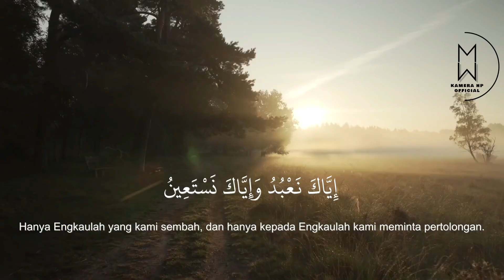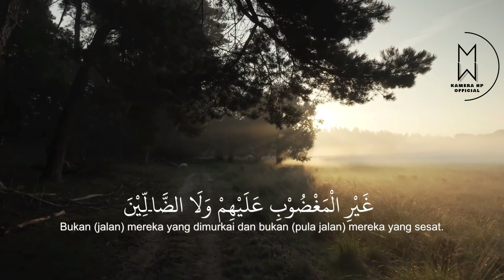Lantunan Merdu Surah Al-Fatihah | Muhammad Anugrah Nuryadin | Part 2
Al-Quran
Penyejuk Hati
Al Fatihah